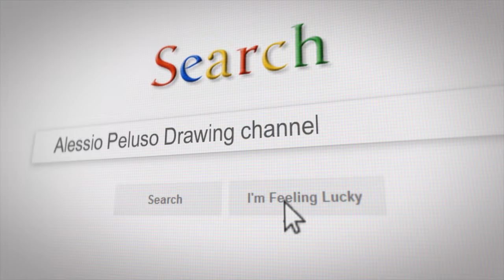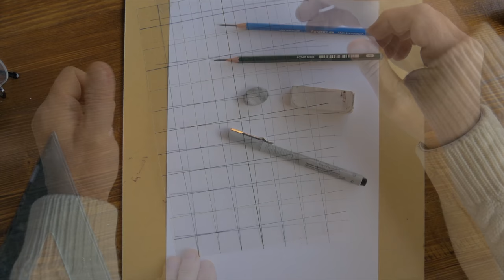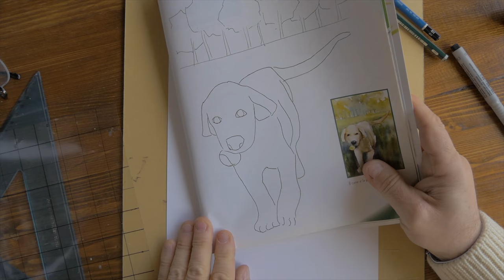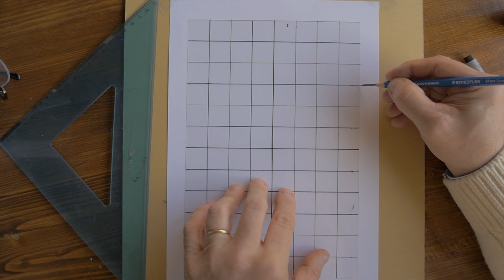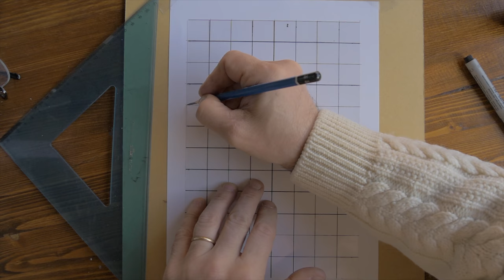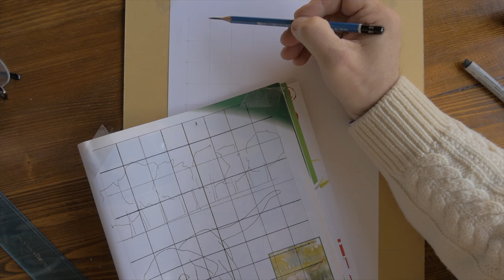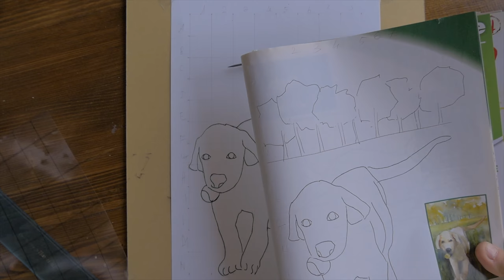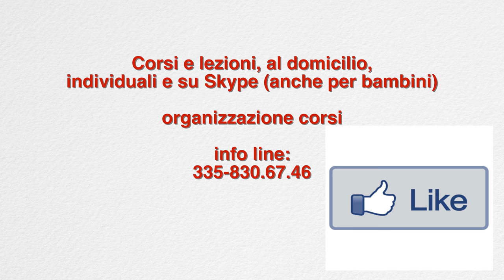La tecnica del reticolato o griglia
Benvenuto/a nel mio canale artistico.

Scopriamo cosa è e come si utilizza il trucco della Griglia o Reticolato assieme.

Su queste "frequenze di YouTube" mi occupo di arte, in particolare di Disegno ed Acquerello. Esporrò in questo studio virtuale, le mie opere ed i miei tutorial per imparare a disegnare. Spero siano di vostro interesse e gradimento e di passare con voi tantissime ore per divertirci ed imparare assieme.
Alessio Peluso

Welcome to my artistic channel video.
Let's find out what it is and how to use Grid Trick or Reticulate together.
At these frequencies of You Tube, I will deal with art, especially Drawing and Watercolor. I will exhibit in this virtual studio, my works and my tutorials. I hope that it is of your interest and pleasure and to spend many hours together with you to have fun and learn together.
Alessio Peluso